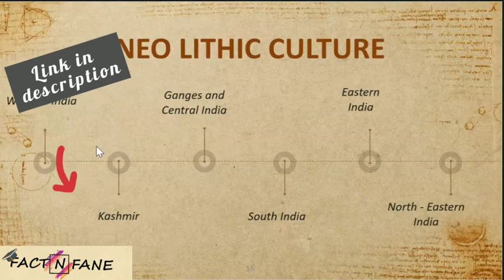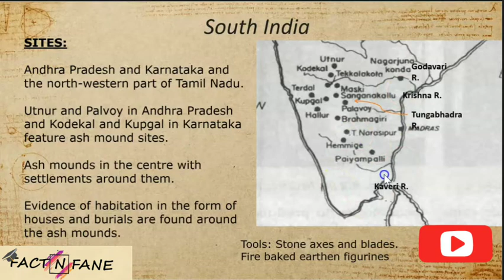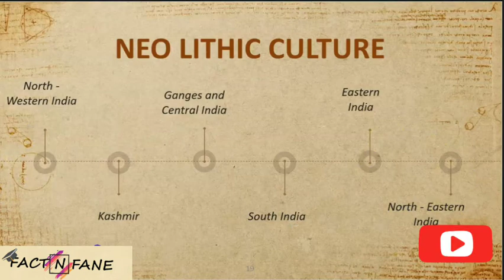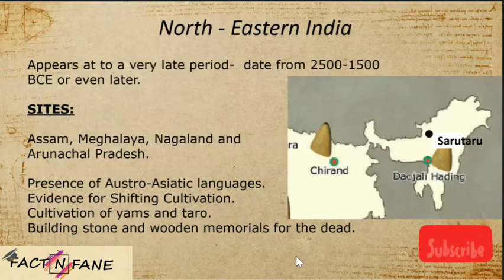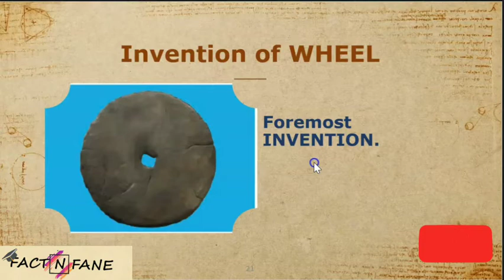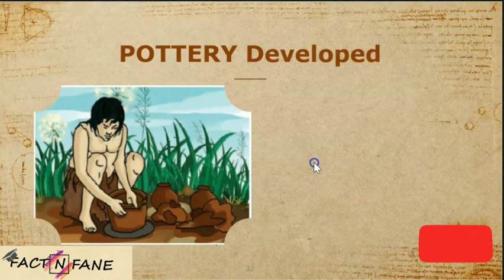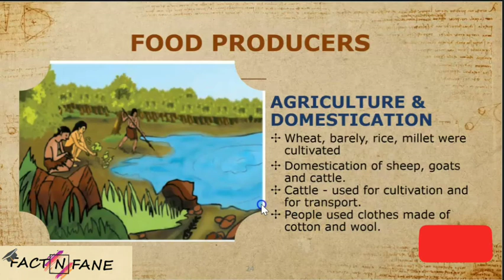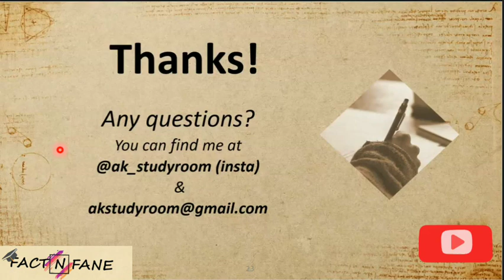Neolithic Period - Explanation in Tamil (Part 2)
This video content is to know about Neo - lithic period in detail.

The new stone age or the Neo-lithic culture of india is developed in Holocene period where humans foremost invention happen .
The new stone age is where the people starts to led a settled life.
People started Agriculture and Domestication of animals.

What you can know from this video?
1.What is Neo lithic Period?
2.What are Neo lithic Period sites?
3. What happened in Neolithic period?
4. How People lived in this period?
5. Where they live?
6. What do they eat?
7.What is their occupation?
8.What tools they use?